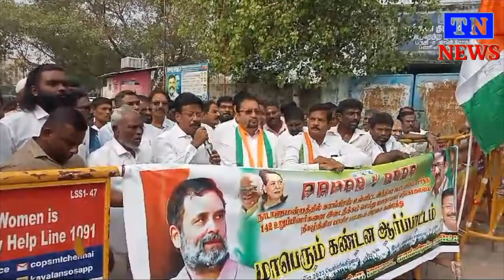எதிர்க்கட்சி எம்.பி.க்கள் இடைநீக்கம் சென்னையில் பல்வேறு இடங்களில் காங்கிரஸ் கட்சியினர் ஆர்ப்பாட்டம்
கடந்த டிச.13-ம் தேதி நாடாளுமன்றத்தில் குளிர்கால கூட்டத்தொடரில் பூஜ்ஜிய நேரத்தின் போது, நாடாளுமன்ற உறுப்பினர்கள் இருக்கையில் புகை குண்டு வீசிய சம்பவம் பெரும் அதிர்வலைகளை ஏற்படுத்தியது.

இதனையடுத்து, நாடாளுமன்ற பாதுகாப்பு மீறல் நடந்தது தொடர்பாக, பிரதமர் மற்றும் உள்துறை அமைச்சரின் அறிக்கைகள் மற்றும் விவாதத்துக்கு தொடர்ந்து அழுத்தம் கொடுத்ததற்காக மொத்தம் 141-க்கும் மேற்பட்ட எதிர்க்கட்சி எம்.பி.க்கள் குளிர்கால கூட்டத்தொடர் முடியும் வரை சஸ்பெண்ட் செய்யப்பட்டுள்ளனர்.
இதனைக் கண்டித்து இன்று,  சென்னையில் பல்வேறு இடங்களில் தமிழக காங்கிரஸ் கட்சியினர் ஆர்ப்பாட்டத்தில் ஈடுபட்டனர்.

அதன் ஒரு பகுதியாக, சென்னை அண்ணாசாலை தாராப்பூர் டவர் அருகே,
மத்தியசென்னை கிழக்கு மாவட்ட காங்கிரஸ் கட்சியின் சார்பில் மாவட்ட தலைவர் சிவ ராஜசேகரன் தலைமையில் கண்டன ஆர்ப்பாட்டம் நடைபெற்றது. அப்போது, நாடாளுமன்றத்தின் பாதுகாப்பிற்காக போராடுகிறோம், பிரதமர் மோடி, உள்துறை அமைச்சர் அமித்ஷாவை பதவி விலக வலியுறுத்தி கோஷங்கள் எழுப்பினர்.

இதில், மாவட்ட பொருளாளர் ஜியாவுதீன்,
சர்க்கிள் தலைவர்கள் டி.எம்.தணிக்காச்சலம், ஜகீர், வாசுதேவன்,
கருப்பையா, கண்ணன், செல்லப்பா, ஏ.ஜி.மணி, நிர்வாகிகள் சைதை சரவணன், பட்டுகிரி பாபு, தம்பிரான்
எம்.மதன்குமார், பி.டி.சி.முரளி, தினகர், ராஜா, அன்பழகன், துறைமுகம் எஸ்.குட்டி மணி, தினேஷ் பாபு, பொன்துளசி உள்ளிட்ட பலர் கலந்து கொண்டனர்.